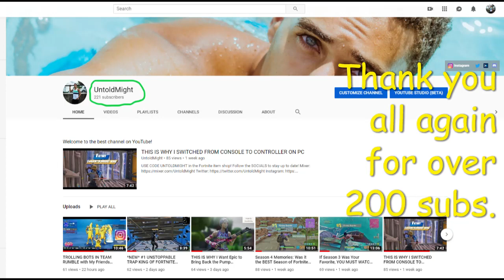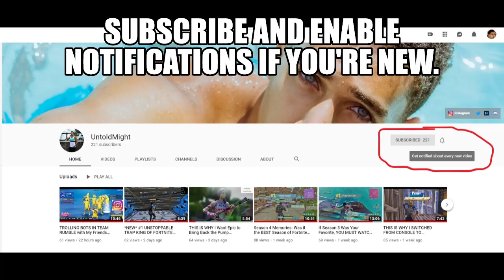THIS is Why They Call Me THE BEST in Zone Wars! (Back-to-Back Fortnite Wins)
Intro Music

Outro Music